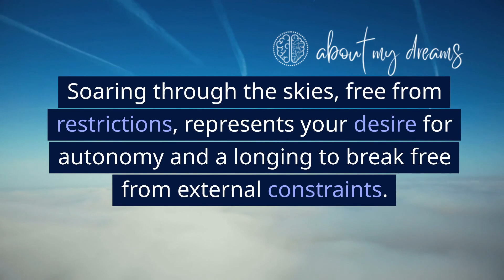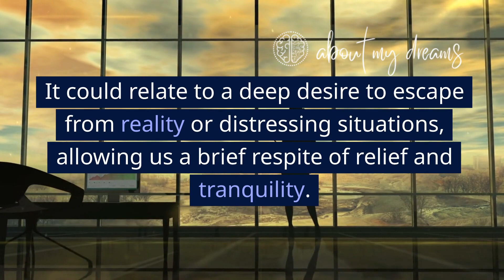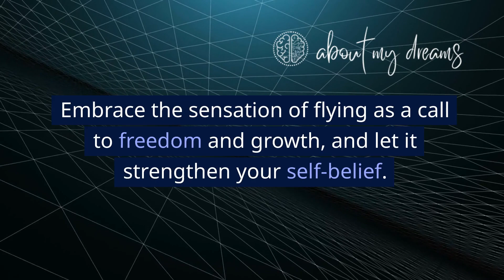Soaring Beyond: Decoding the Symbolism of Flying in Our Nocturnal Skies!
Have you encountered a dream about flying that left you scratching your head, and this video didn't offer any solutions? Share your dream details in the comments, and we'll lend a hand in interpreting it.

In the mystical realm of dreams, the act of flying unfurls as a symbol, inviting us to explore its hidden meanings. Today, let's embark on a journey through the captivating interpretations of flying in our dreams and unveil the profound insights they offer. 🕊️✨

Flying in dreams often symbolizes freedom, liberation, and the transcendence of boundaries. It represents the power to rise above challenges and explore new horizons. As we glide through the dreamy skies of our subconscious, let's celebrate the opportunity to harness our inner potential and embrace the limitless possibilities of life. 🌌🚀

Have you ever dreamt of flying? Share your experiences and interpretations in the comments below! Did they evoke feelings of exhilaration, empowerment, or the call to break free from limitations and soar towards your dreams? Let's venture into the depths of our dreams together and decode the messages they hold. 🌟💫

Remember, dream interpretations are deeply personal, influenced by our unique experiences and perspectives. Each dream serves as a canvas for self-discovery, offering insights and opportunities for growth. Let's honor the transformative power of flying dreams and embrace the lessons they inspire in our waking lives. ✨💤

Tag your fellow dream explorers and seekers of meaning. Let's create a community of dreamers, sharing our interpretations, insights, and reflections on the symbolism of flying in our nocturnal skies. Together, we can celebrate freedom, embrace liberation, and take flight towards our aspirations with courage and grace. 🚁🌈